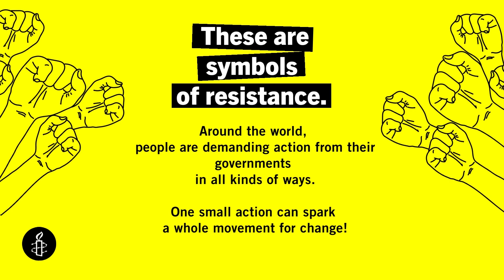Protect the Protest Video Action Explainer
Thank you your interest in joining the Protect the Protest Video Action!

Protect the Protest is Amnesty's global campaign seeking to showcase the importance of protest actions in securing human rights for all. It is an essential aspect of freedom of expression and freedom of assembly and can take many forms.

19 July 2022  marks the global launch of the campaign, and Amnesty Ph would like you to add your voice through this video action which runs from July to August 2022.

Here are simple steps to create your video:

1. Film yourself (in portrait mode) saying "Protect the Protest" in your local language
2. Add a line or two about why it is important for you to safeguard your Right to Protest.
3. Submit your video using this form

If you wish to take part, please proceed with filling up the form above  and provide us with your consent for the use of your video on AmnestyPh's platforms (website, social).